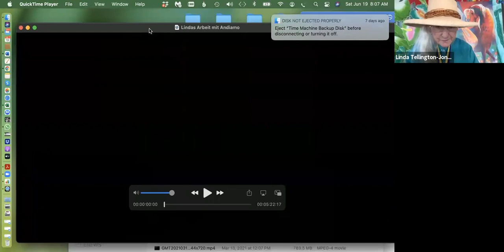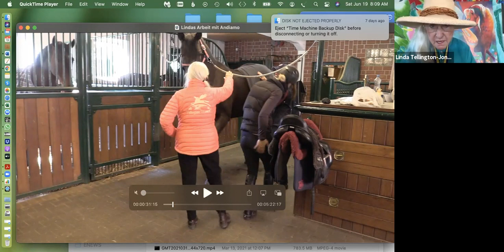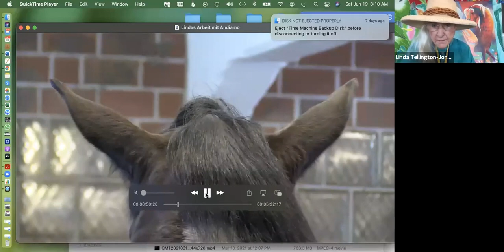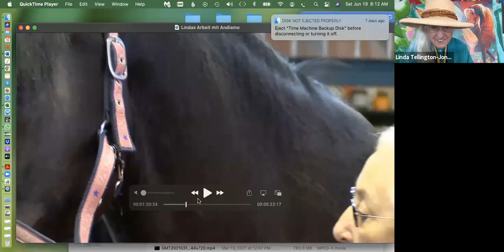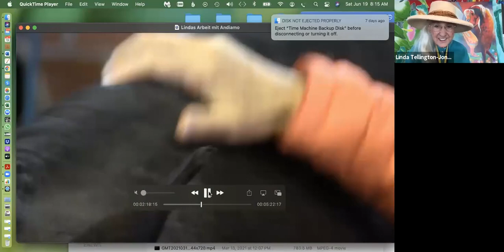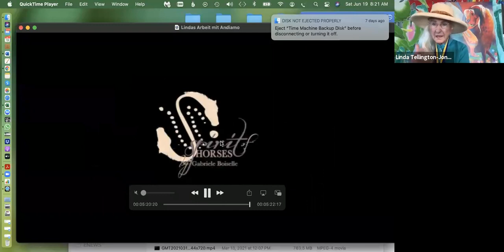Change Your Mind & You Can Change Your Horse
Linda discusses the transformation of horses and humans who participated in her February, April and June online zoom classes: TTouch for You and Your Horse.

You will learn the form of kinesiology that Linda teaches which allows you to communicate with your horse even if you have never had an opportunity to study the art of animal communication.

The answers are often surprising and unexpected. You'll have the opportunity to hear how a change in the human attitude resulted in dramatic changes in their horses.